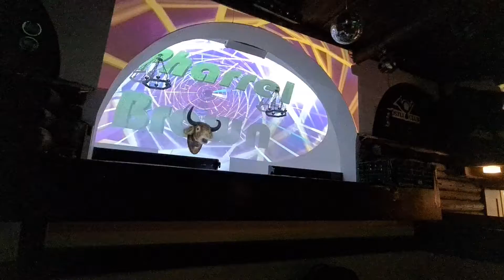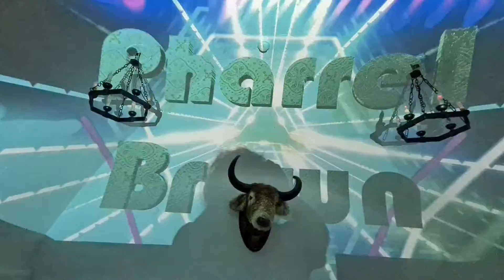beach Club Davos 2022